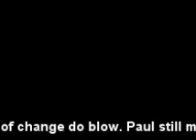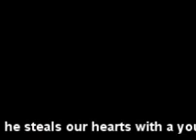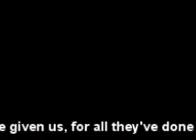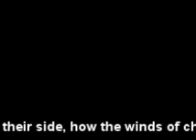God Bless Paul McCartney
One of the nine original tracks I wrote for my newest album "All The Years".